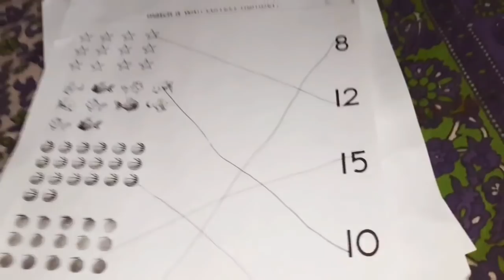❤️ ससुराल जाने से पहले क्या मिल गया मुझे उम्मीद से ज्यादा हो गया👸जाते देखो क्या आया😍amazon haul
Buying Links :